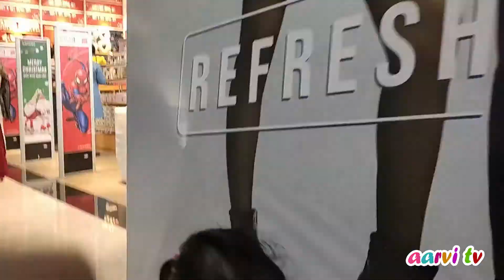Child walking Videos | kids videos for kids | aarvi tv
Kids walking video . Brother and sister fighting with each other by seeing all people at shopping mall . Funny video for kids .